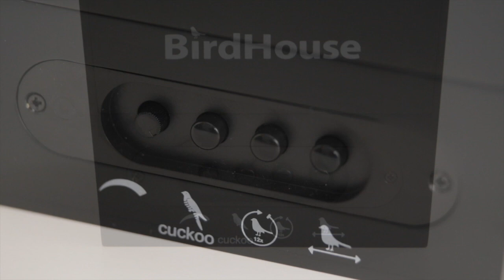KooKoo BirdHouse Funktionen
Hier erfahrt Ihr alles über die verschiedenen Funktionen Eurer KooKoo BirdHouse